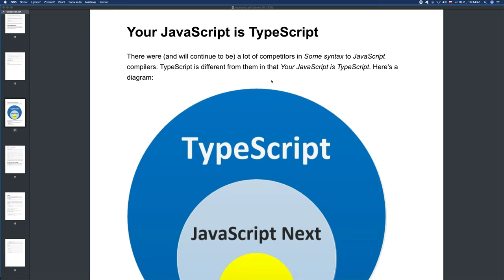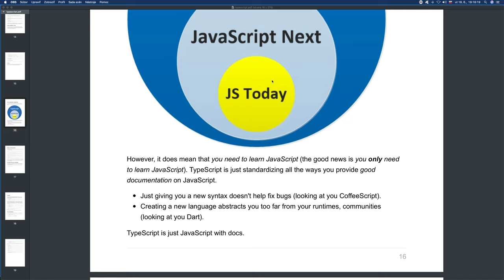🦖 1321 - JavaScript je TypeScript - TypeScript Slovensky